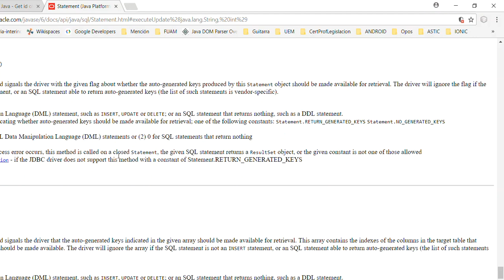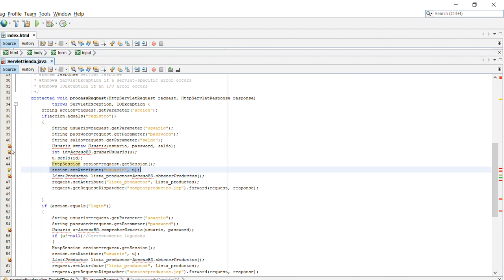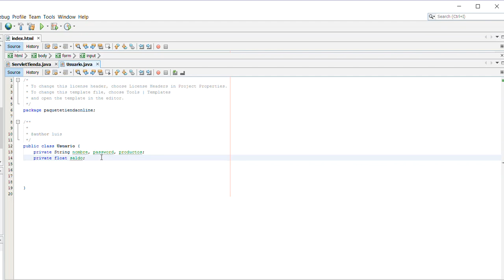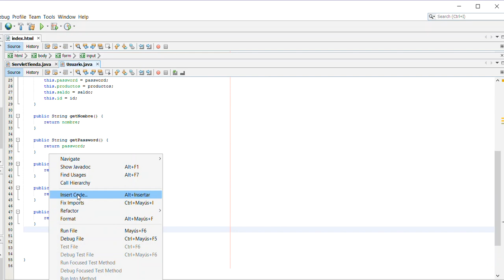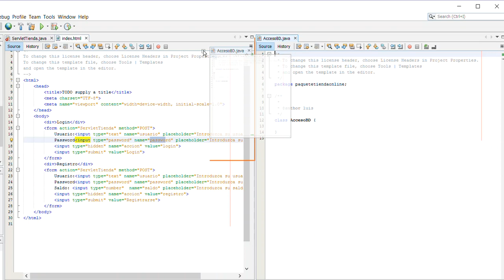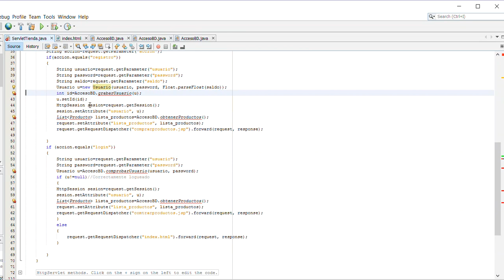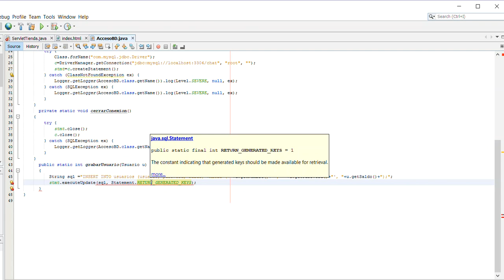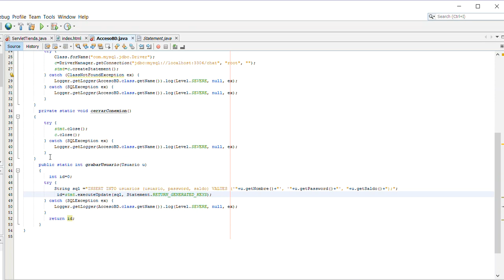tienda 3 DevuelveID